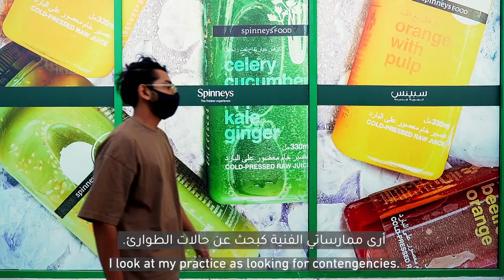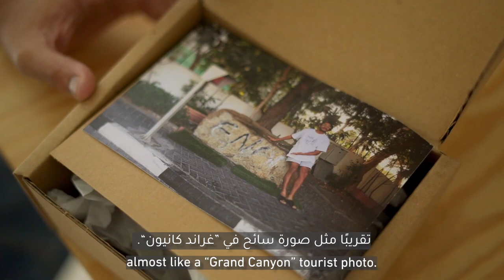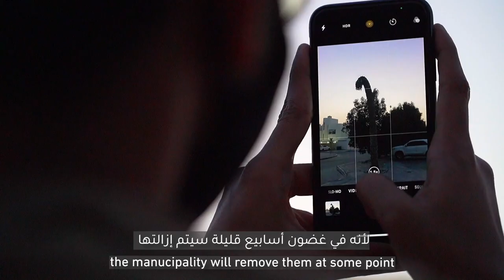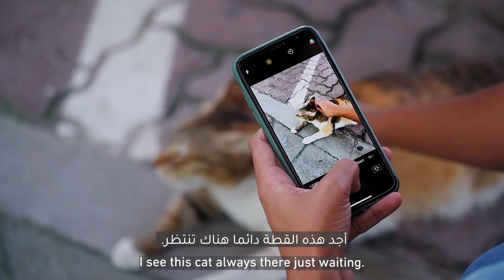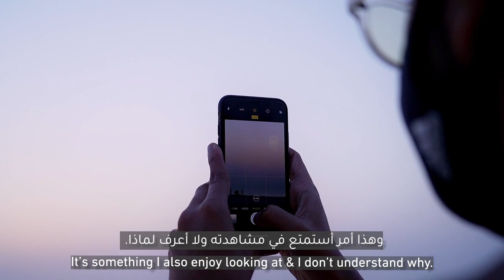Studio Visits with Mohamed Khalid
Visual artist Mohamed Khalid talks about his practice. Currently, he is presenting a new set of works with his first solo exhibition, ‘Let me tell you something,’ at Warehouse421 in Abu Dhabi, that span several media but speak in the same register and make attempts to recover intimate forms amid systems of broken connection. As the artist continues to share tales of missing and chance events, the exhibition's title invites the visitor to become a listener, a friend, and a confidant.

Video: Courtesy of Darah Communications